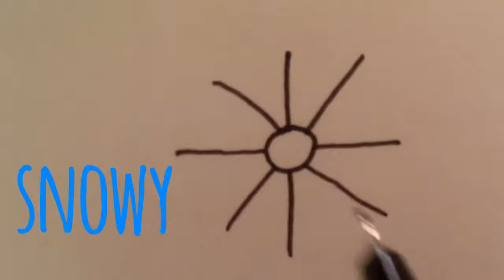How to draw different weather icons super easy method